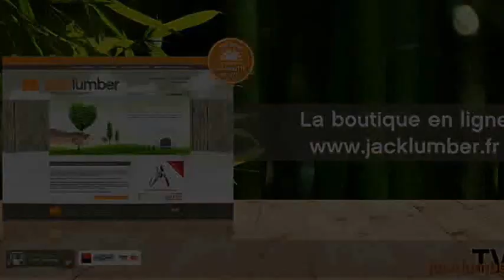Coupe-branche à crémaillère garanti à vie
L'incontournable Coupe-branche à crémaillère garanti à vie par Jack Lumber !